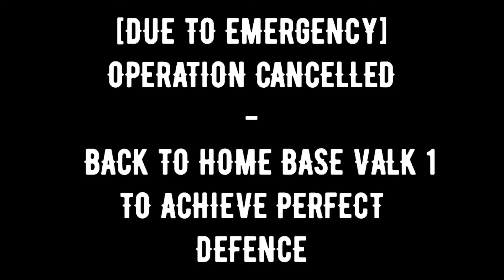WOE: PENRILL VS X.CROSS | EN 17 | ARCHBISHOP POV | RAGNAROK M: ETERNAL LOVE